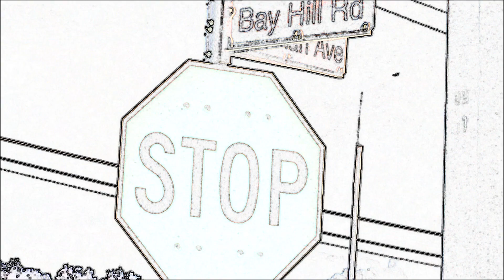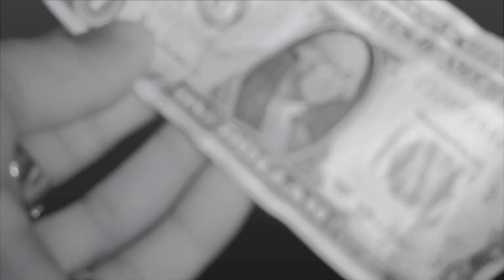Leo-T - Nothing Like Life [Official Music Video HD]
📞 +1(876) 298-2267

Best regards,
Kenardo Nelson